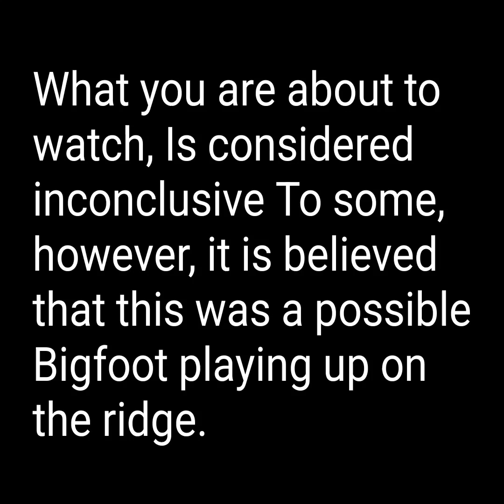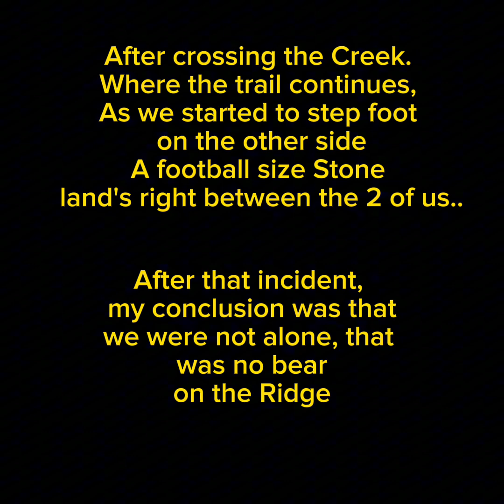BIGFOOT ON RIDGE IN VIRGINIA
2015 Footage taken  by Daniel Benoit.  This needed attention again.
watch closely